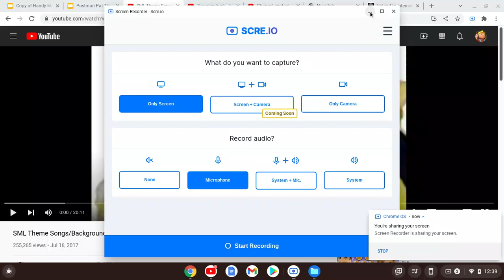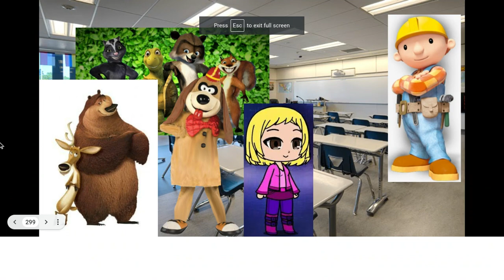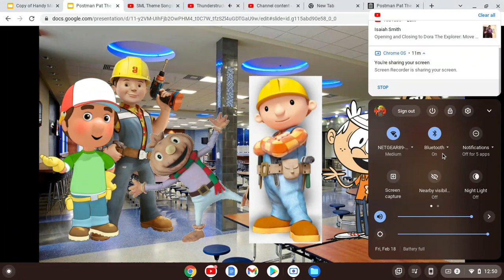Postman Pat The Movie 2 (2022) The Classroom Started & Ended Scene